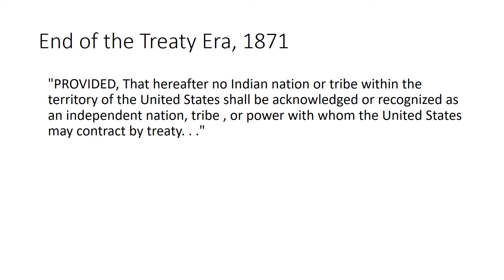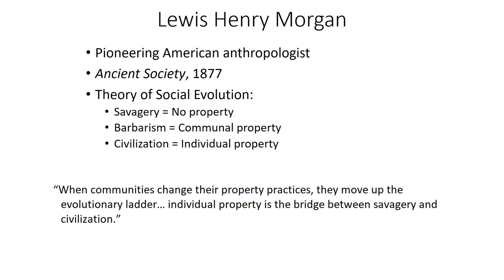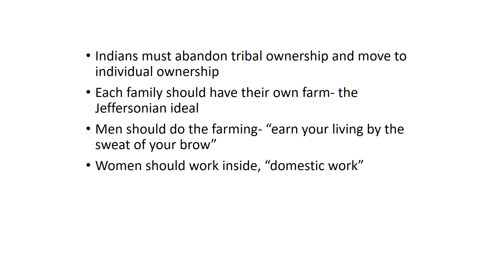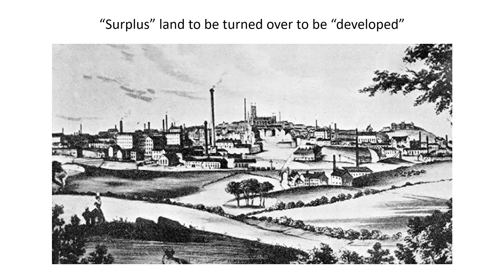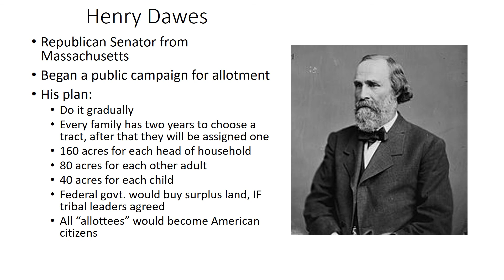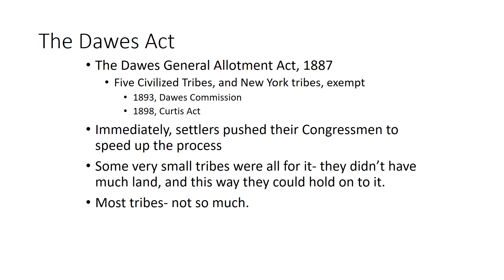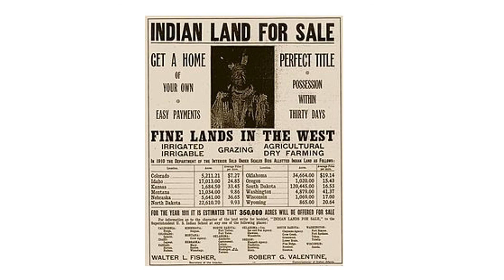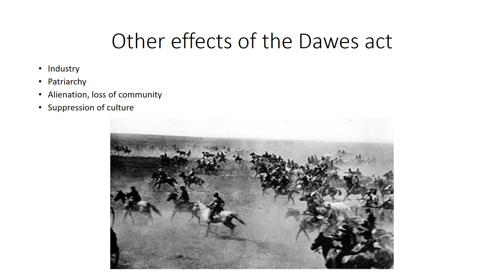TRIBES OF THE GREAT PLAINS 036 The Dawes Act